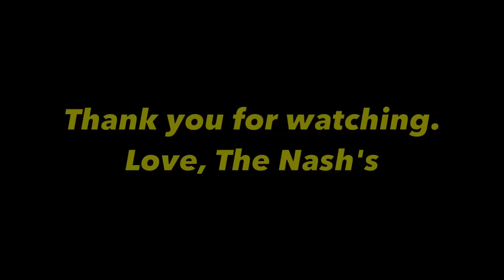WE GOT MARRIED! (OFFICIAL WEDDING VIDE0)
join us today, as Nivine and i finally tie the knot!
Thank you for all your well wishes and we love all of you!!
love the Nash's